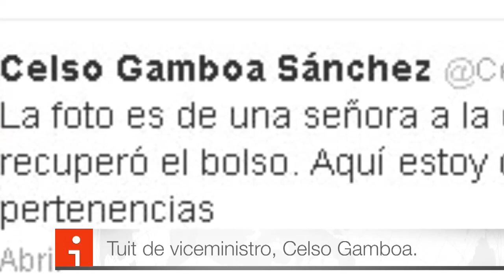El Viceministro y policía mintieron a la opinión pública, afirma señora de la foto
La foto de Doña Cinthia Crespo se ha convertido en símbolo de la agresión que sufrieron los ciudadanos durante la represión por manifestarse frente a la Caja de Seguro Social. En esta entrevista desmiente las aseveraciones del viceministro de Seguridad Celso Gamboa, pero también envía un mensaje a las y los costarricenses.